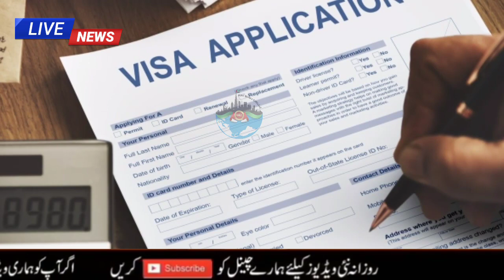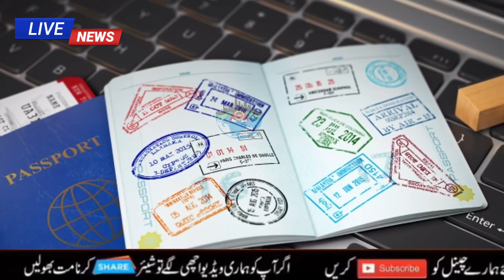Dubai Visa Good News | Dubai Visa Update | Uae visit visa Update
Dubai Update Today live,
UAE Dubai Update Today,
UAE News Official,
Dubai Visit Jobs link